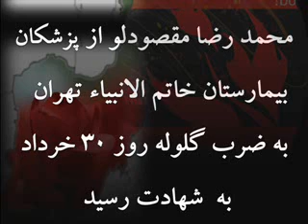به ياد دكترمقصود لو كه در 30خرداد 88 به ضرب گلوله جان باخت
مي كشم  مي كشم آنكه برادرم را كشت